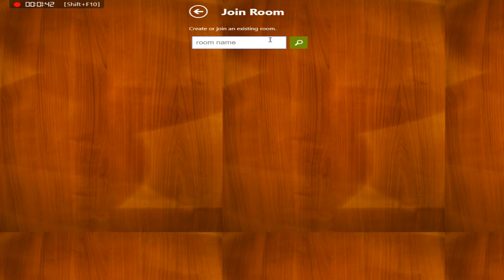Speed the Card Game w/ CrazyPolskaMan part 1: Who Is Faster?